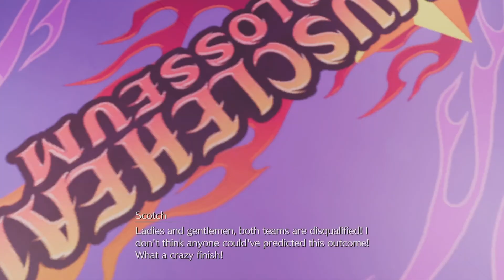FINAL FANTASY 7rebirth pt 24